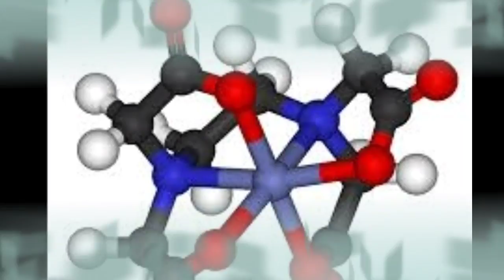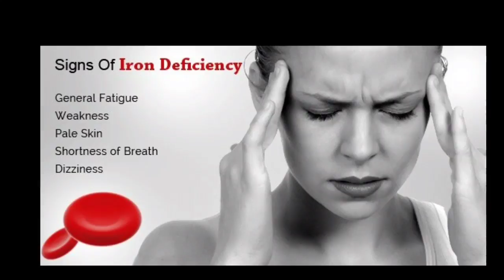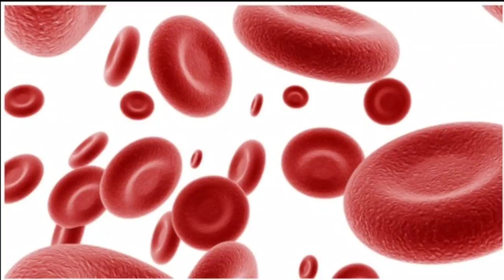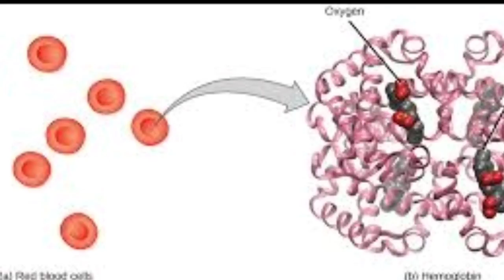आयरन की कमी कारण और उपचार (अनीमिया)/anemia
खून में आयरन की कमी के लक्षण...
हीमोग्लोबिन खून को उसका लाल रंग भी देता है और शरीर में ऑक्सीजन ले जाने का काम भी करता है. लेकिन अगर आयरन की कमी हो, तो हीमोग्लोबिन ठीक से नहीं बन पाता. शरीर में आयरन की कमी का निदान करने के लिए खून बढ़ाने वाले आहार लेने चाहिये। पौष्टिक आहार खाकर आयरन की कमी से बचा जा सकता है। इसके अलावा आप डॉक्टमर से सलाह लेकर आयरन टैबलेट भी ले सकते हैं। भोजन में आटा, काबुली चना, राजमा, सोयाबीन, मेथी और सरसों का साग, बादाम, सूखे मेवे, मसूर की दाल, पालक, अंगूर, अमरूद, संतरे आदि का सेवन करना चाहिये. इसके साथ ही अंकुरित दाल का सेवन खून की मात्रा बढ़ाने में सहायक होती है।